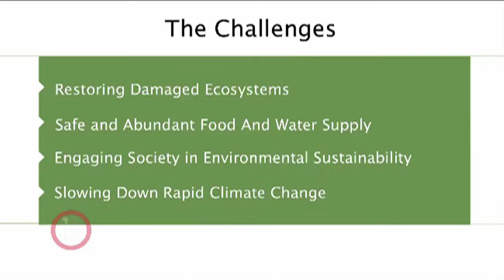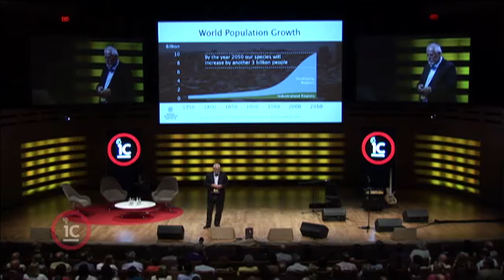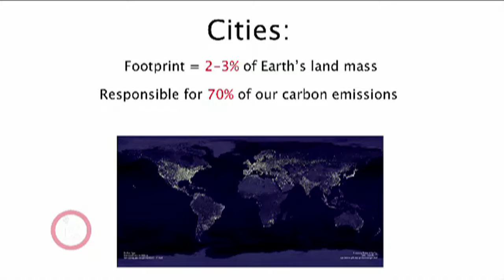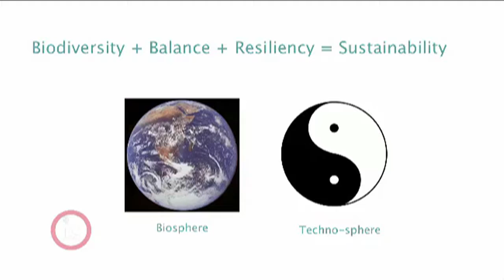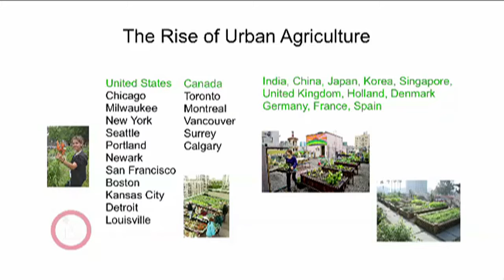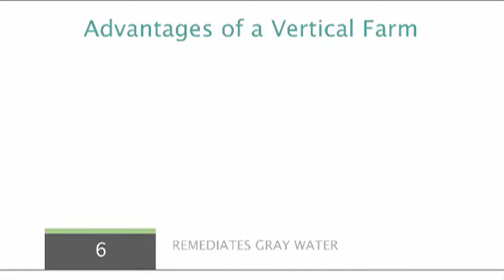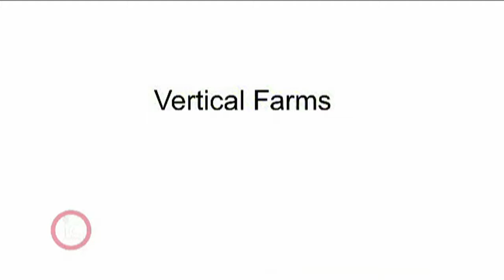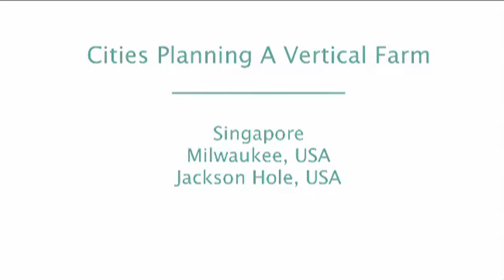Dickson Despommier - Vertical Farming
The world faces significant food-supply challenges as its population increases. Dickson Despommier encourages cities to think big – or rather, up. In this talk, Despommier explains the Vertical Farm, skyscraper-like structures that bring rural food production directly to urban centres. Watch as he shows the idea is closer to reality than one might think.